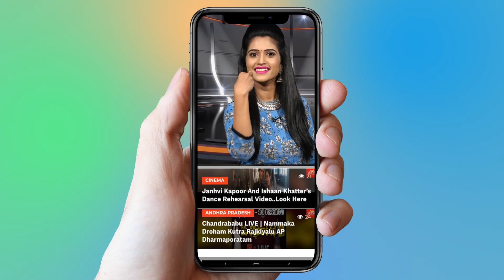Kedarnath Producer Prerna Arora Arrested | Bollywood | Sara Ali Khan | YOYO Cine Talkies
Kedarnath Producer Prerna Arrested